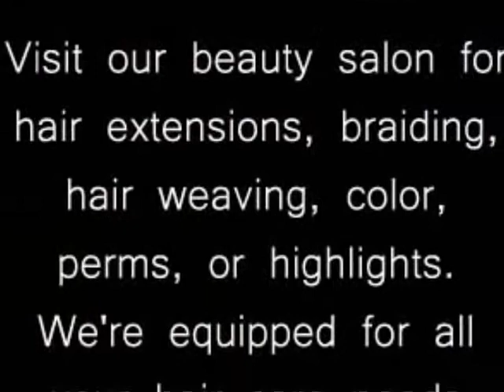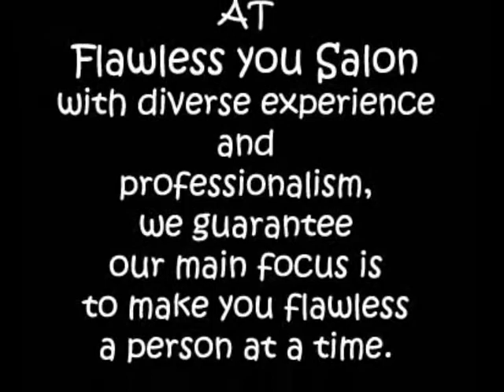Hair extensions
Visit our Plano beauty salon for hair extensions, braiding, hair weaving, color, perms, or highlights.  We're equipped for all your hair care needs Dallas!